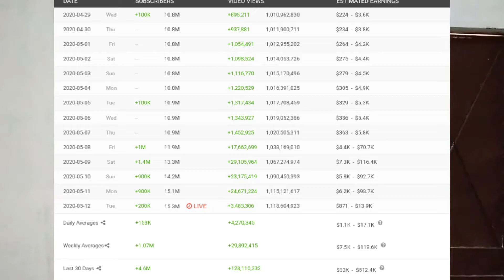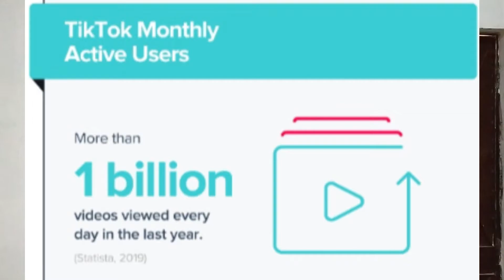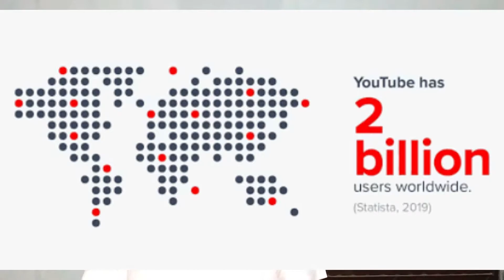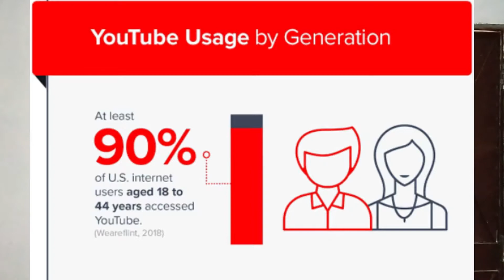YouTube Vs Tiktok || A trending War😎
In this video I will tell you about Tiktok or YouTube.
So please watch the video till end and make sure that you have subscribed to our channel  so that you will get the notification of my channel just after uploading the videos.

Products which I use for  Making Videos:-
Oppo A5 2020
Oppo A5